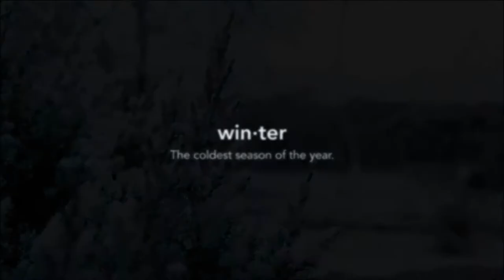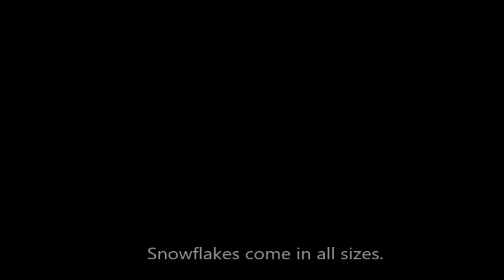Winter Season (5 Facts About Winter That We Should Know)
This video is created as an approach to assist Form 2 students in enhancing their listening skills and familiarize them with the topic Four Seasons--specifically winter season.

Credits:

Content creator: Zarina Jamal

Voice over: Farrah Tarik